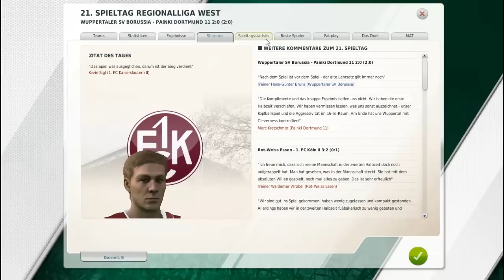Let's Play Together: Fussball Manager 12 #27 [German] [HD] - Zu Gast in Wuppertal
Diese Episode beginnt anders als die anderen. Wir befinden uns diesmal nicht im Ladeschirm! Döm Döm Dööööm! Die meisten unserer Zuschauer werden nun vollends schockiert sein, doch es ist nicht ohne Grund. Denn dank unseres lieben TheHallomela werkeln wir ein wenig an unserer Taktik. Ob sie uns im anschließenden Spiel gegen Wuppertal hilft? Wir sind guter Dinge, doch ohne spoilern zu wollen, waren sich unsere Spieler wohl zu sicher, den Anfang des Spiels verschlafen sie gänzlich. Wachen sie noch rechtzeitig auf oder sind sie zu müde, um gegen Wuppertal zu bestehen. Das alles erwartet euch in der heutigen Episode! Have Fun!

Name: Fußball Manager 2012
Publisher: Electronic Arts
Entwickler: Bright Future
Erscheinungsjahr: 2011
Genre: Wirtschaftssimulation (Fußballsimulation)